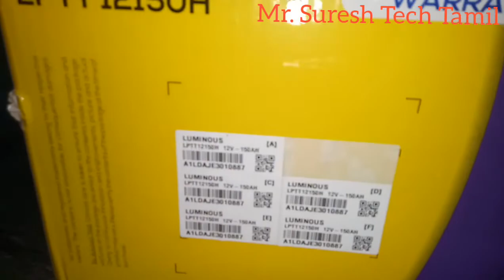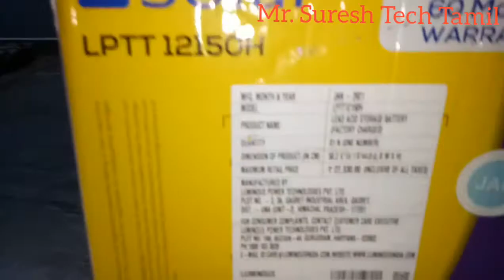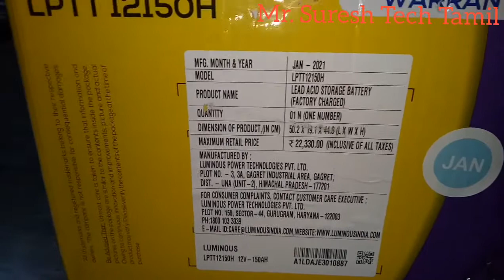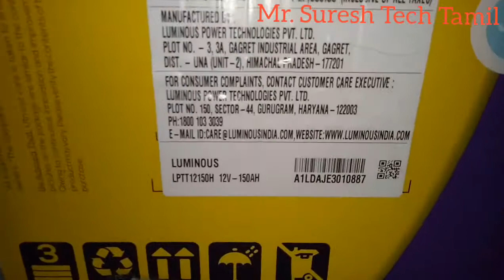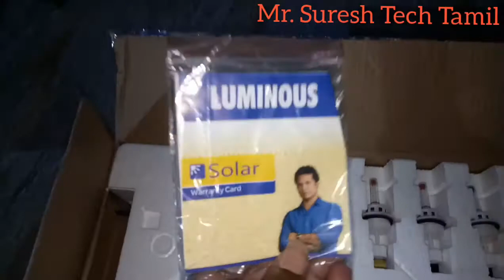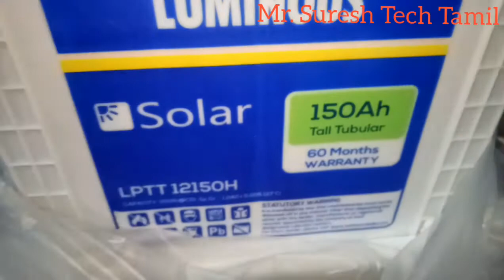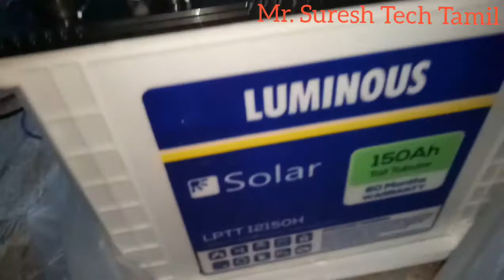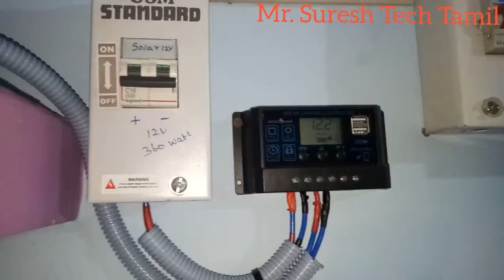Solar Battery 150AH Unboxing and installation full video C10 Battery |Luminous 150AH C10 Battery 🔋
Luminous c10 solar battery 150AH installation and unboxing video